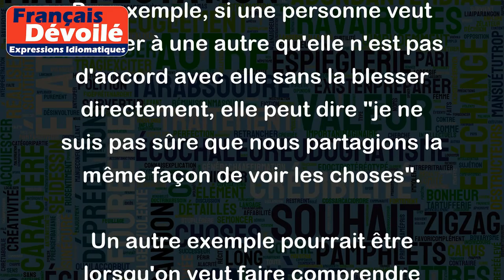Parler à mots couverts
Lorsqu'on parle à mots couverts, cela signifie qu'on utilise des expressions voilées, des insinuations ou des allusions pour exprimer quelque chose sans le dire clairement. Cette manière de s'exprimer peut être utilisée lorsque l'on veut éviter de dire quelque chose de façon directe, soit par prudence, discrétion ou par politesse.
Par exemple, si une personne veut signaler à une autre qu'elle n'est pas d'accord avec elle sans la blesser directement, elle peut dire "je ne suis pas sûre que nous partagions la même façon de voir les choses".
Un autre exemple pourrait être lorsqu'on veut faire comprendre subtilement qu'on est contrarié ou déçu sans le dire directement. On peut dire "je suis sûr que tu as une bonne raison de faire cela, mais c'est dommage que nous ne puissions pas passer plus de temps ensemble".
En résumé, parler à mots couverts est une manière de s'exprimer de manière indirecte et subtile pour faire passer un message sans l'énoncer clairement.